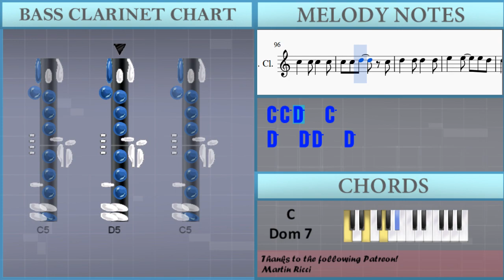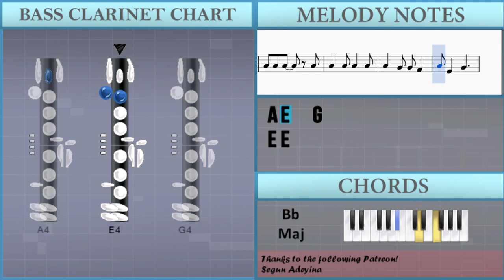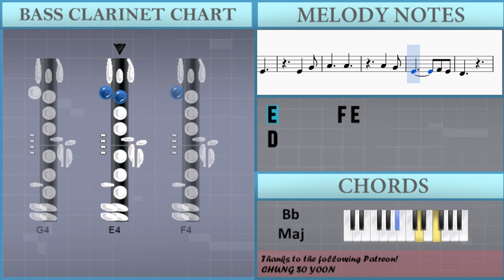How to play Hallelujah by Leonard Cohen on Bass Clarinet (Tutorial)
The easiest way to learn how to play Hallelujah by Leonard Cohen on the bass clarinet. It's a bass clarinet tutorial for Hallelujah by Leonard Cohen.

EasyMusicLesson teaches you to play the your favorite instrument, through easy and simple animation so that you too can learn how to play Hallelujah by Leonard Cohen on the bass clarinet easily. A bass clarinet tutorial with visual animation graphic.

Notes of the tutorial:
G4 G4
E4 E4
D5     C5
E4   G4
A4     A4
A4   G4
E4     E4
E4   G4
A4     A4
A4   G4
E4       F4 E4
D4
C4
E4
G4 G4
E4
D5     C5
E4   G4
A4     A4
A4   G4
E4     E4
E4   G4
A4     A4
A4   G4
E4       F4 E4
D4
C4
E4
G4   G4
E4 E4
C5 C5 D5   D5 C5
D5     C5
E4   G4
A4     A4
A4   G4
E4     E4
E4   G4
A4     A4
A4   G4
E4       F4 E4
D4
C4
E4 E4
G4   G4
E4 E4
G4   G4 G4 G4
A4 A4 B4   B4 B4
D5     C5
E4   G4
A4     A4
A4   G4
E4     E4
E4   G4
A4     A4
A4   G4
E4       F4 E4
D4
C4
E4
E4 E4
D5     C5
E4   G4
A4     A4
A4   G4
E4     E4
E4   G4
A4     A4
A4   G4
A4     A4
A4   G4
E4     E4
E4   G4
A4     A4
A4   G4
E4       F4 E4
D4
C4